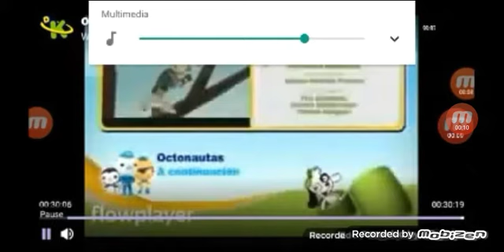27 de diciembre de 2020